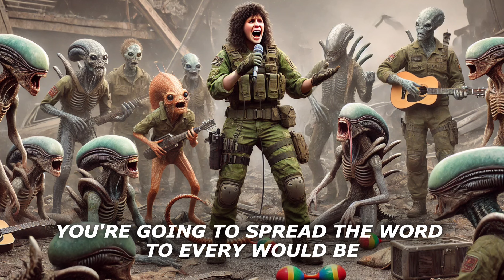When Alien Soldiers Watched a Deathworlder Fight an Entire Army Single Handedly | HFY | SCI FI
🚀 "When Alien Soldiers Watched a Deathworlder Fight an Entire Army Single-Handedly" | Epic HFY Sci-Fi Story 🛸

Dive into this thrilling Humanity, F*** Yeah (HFY) science fiction tale that showcases the sheer audacity and resilience of humanity in the face of overwhelming odds. Watch as Petty Officer First Class Alexis "Lexi" Martinez, a human on shore leave, single-handedly takes on an entire Vrax'nori invasion force, leaving alien observers in awe and terror.

🔥 In this action-packed narrative:
• Witness Lexi's improvised combat tactics that turn everyday objects into devastating weapons
• Experience the humorous and sarcastic commentary as our human hero quips her way through battle
• See the galaxy's perspective shift as they realize the true potential (and danger) of human ingenuity

This story explores themes of:
✅ Human adaptability and resourcefulness
✅ The power of unpredictability in warfare
✅ Interspecies relations and cultural misunderstandings
✅ The fine line between heroism and insanity

Perfect for fans of:
📚 Military sci-fi
🎭 Fish-out-of-water scenarios
😂 Dark humor and witty banter
🧠 Strategic thinking and improvised tactics

Join us for an unforgettable journey that will leave you laughing, gasping, and proud to be human.